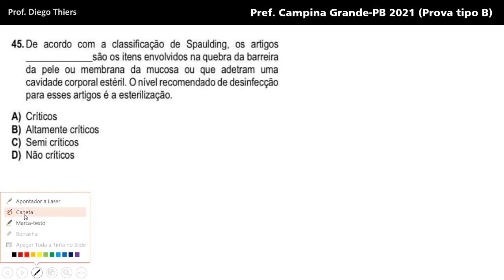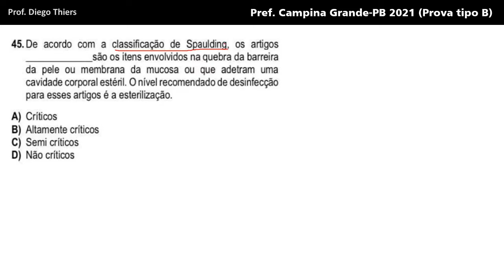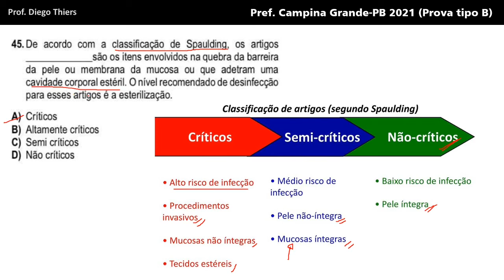QUESTÕES PARA AUXILIAR EM SAÚDE BUCAL CONCURSO PREF. SALVADOR BANCA IDECAN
✅SITE DO PROFESSOR DIEGO THIERS PARA MAIS CONTEÚDO